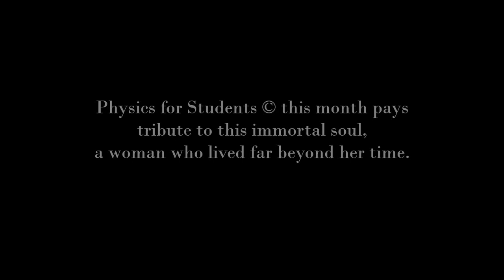Who was Maryam Mirzakhani | Maryam Mirzakhani biography | Fields Medal | مریم میرزاخانی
Who was Maryam Mirzakhani. This is a biography of the great Iranian mathematician Maryam Mirzakhani. He was the first woman to win the Fields Medal. In this video, I have given a very short biography of Maryam Mirzakhani. We are thankful to Debolina C.Bakshi for lending her voice in this podcast.

This month, the great mathematician and the first woman to win the Fields Medal, Maryam Mrizakhani passed away. Physics from Students pay a small tribute to this genius. Her demise was just at the age of 40 years, suffering from breast cancer. A great mathematician, a wonderful mother, and an inspiration in herself, her immense contribution in the field of hyperbolic geometry, the ergodic theory has influenced many to pursue their career in the field of mathematics.

This podcast is dedicated to her life and her journey, her significant contributions in mathematics, and her legacy.

Maryam Mirzakhani has become the first woman to win the Fields Medal, the mathematical equivalent of the Nobel Prize. She was a professor of mathematics at Stanford University. She as was born on 12 May 1977 and died on 14 July 2017 at the age of only 40 years. She became the first and till the date the only woman and the first Iranian to be honored with the award.